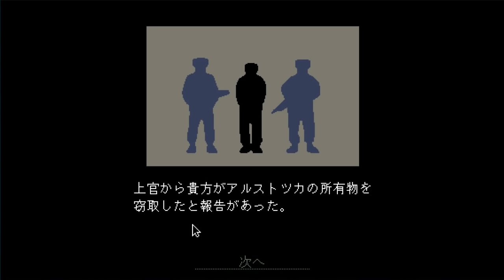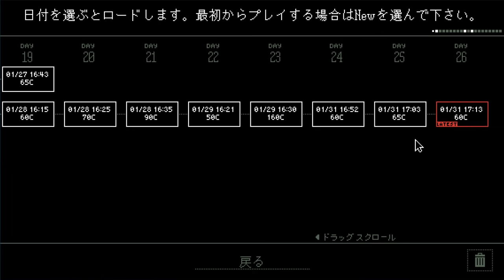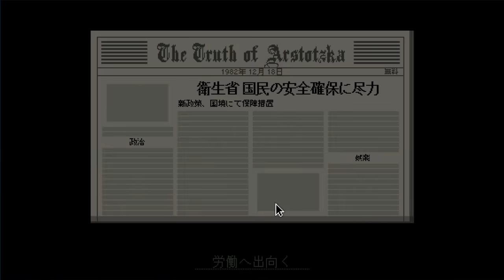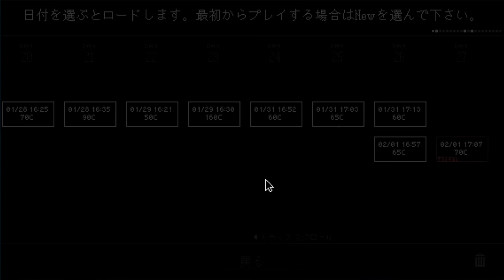国境を越えた恋の行方【はじめての入国審査ゲー】#11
だから今～1秒～ごとに～。
【Steam版「Papers, Please」の実況プレイ動画です。】